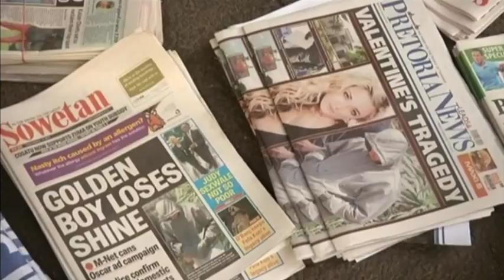Oscar Pistorius under house arrest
Double-amputee Olympic runner Oscar Pistorius was released from jail on Monday and placed under house arrest. Pistorius fatally shot his girlfriend in 2013